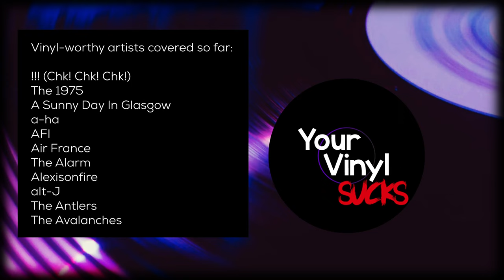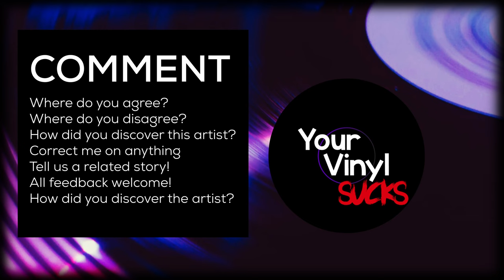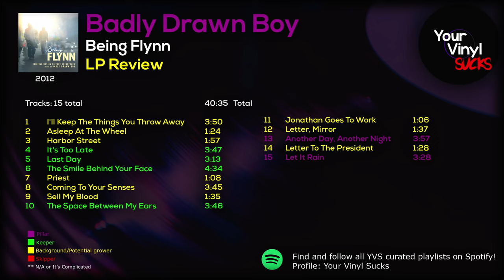Rating all of Badly Drawn Boy's music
Intro - 0:00
Bio - 1:07
EPs- 1:43
EP1 - 02:00
EP2 -  02:14
EP3 - 02:19
It Came from the Ground EP - 02:30
The Hour of Bewilderbeast - 02:38
About a Boy Soundtrack - 08:08
Have You Fed the Fish - 09:27
One Plus One is One - 10:54
Born In the UK - 12:13
Is There Nothing We Could Do? - 14:52
It's What I'm Thinking Part One: Photographing Snowflakes - 16:21
Being Flynn - 18:26
Banana Skin Shoes - 19:45